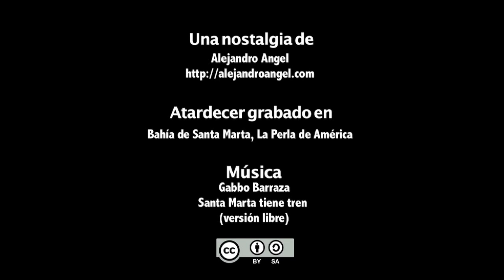Atardecer en el morro de la Perla de América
La Perla del Caribe, La Samaria o simplemente Santa Marta es la ciudad de mis amores, pero sobre todo de mis nostalgias...

Ya son más de 17 años desde que salí de allá pero en mi cabeza todavía quedan recuerdos, muchos amigos y una casa en pleno centro en la que mis abuelos y mamá me recuerdan cada día...

Hoy Santa Marta cumple 490 años y me fue imposible dejar de recordar la Bahía y su majestuoso morro, ubicados a sólo 6 calles de mi casa y en donde me iba a bañar, a llenar las bolsitas de agua en plena guerra de agua de carnavales y hasta a tomar cerveza con alguna desprevenida turista...

Santa Marta, Santa Marta tiene tren, Santa Marta tiene tren pero no tiene tranvía...

Feliz cumpleaños Santa Marta, no parece pero te recuerdo mucho...